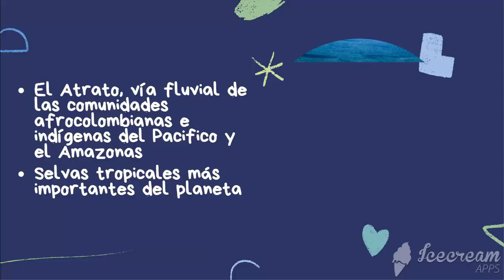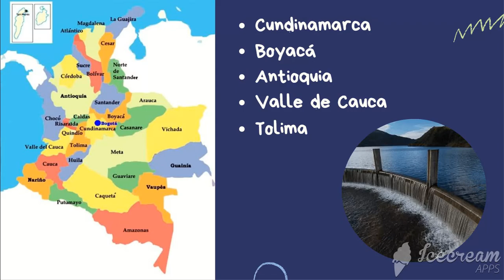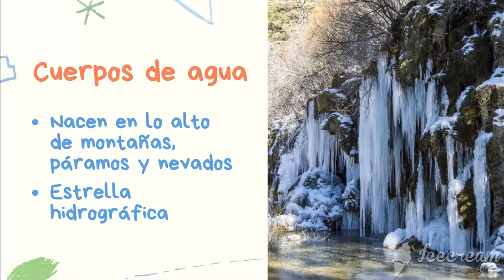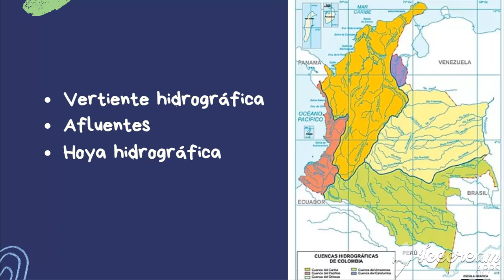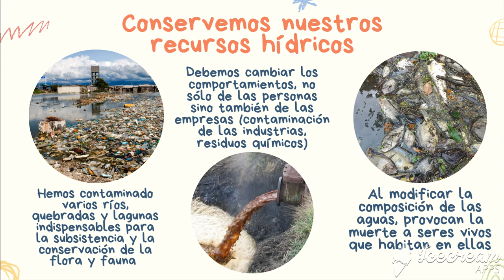Recursos hídricos de Colombia